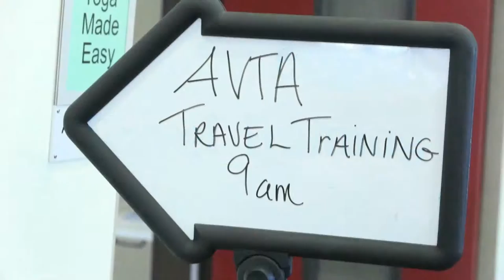AVTA Travel Training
The Antelope Valley Transit Authority is proud to offer travel training to community organizations and groups to assist in using our services with ease.